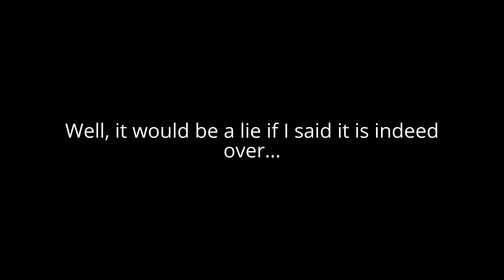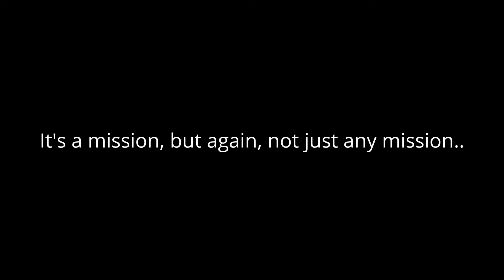My Last Raven AC creations - Huracan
New AC Huracan (pronounced OO-RA-KAN), which means Hurricane in Spanish. Heavyweight bipedal AC that possesses deadly firepower from range, and has a variety of weapons. Speed, as expected, still leaves much to be desired for heavy bipedals, but durability covers up for it.